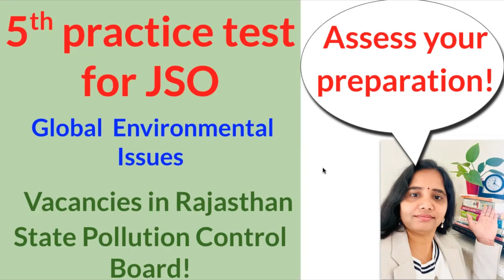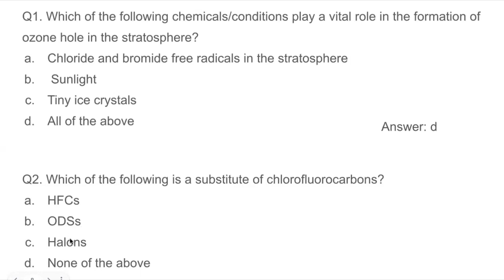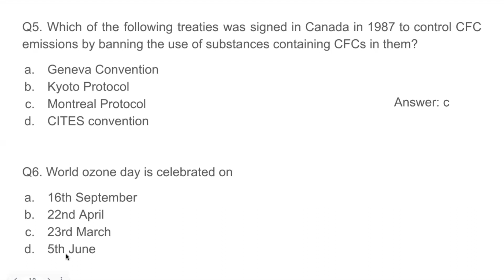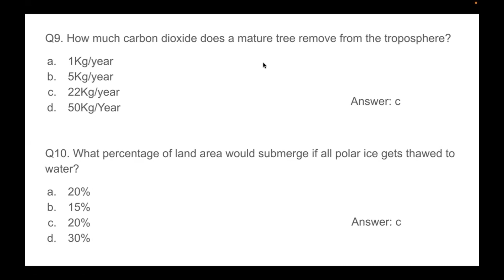5th practice test for JSO for Rajasthan State Pollution Control Board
Links to playlists and videos